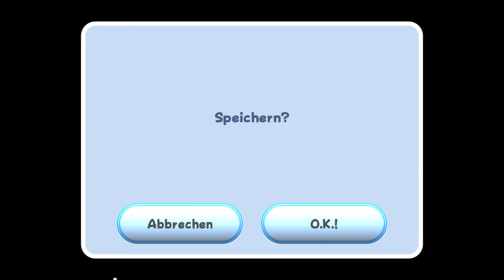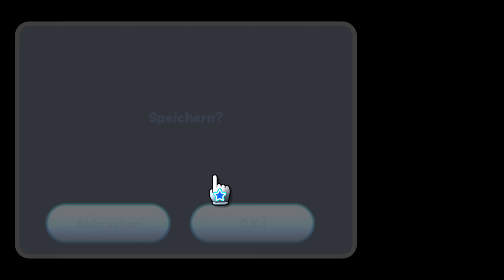SUPER MARIO GALAXY 🌟 #3 ➤ Honigbienenkönigreich und Umdrehboden-Galaxie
★ Let's Play ★ Deutsch ★ 4K@60FPS ★ 100% ★

📜ZEITSTEMPEL📜

➤➤➤ Anfang des Videos
00:00 Einführung/Intro

➤➤➤ Ende des Videos
00:00 Schlusswort/Outro

Mit der Nintendo Wii Revolutionierte, Nintendo, den Gaming Markt und hob sich von den anderen Konsolen die sie jemals heraus gebracht haben sehr herab. Die Nintendo Wii kam hier bei uns in Europa am 8. November 2006 auf den Markt. Mit der neusten Technologie der Wii Fernbedienung brauchte Nintendo ein neues Abenteuer von Mario in dem er wie gewohnt in der 3. Dimension herum hüpft. Im Mai 2005 wurde gesagt, man arbeite an einem neuem Mario Spiel. Auf der E3 2006 wurde Super Mario Galaxy offiziell gezeigt und vor Ort konnte man eine Demo testen. letztendlich kam Super Mario Galaxy bei uns in Europa am 16. November in die Läden.

Prinzessin Peach sendete Mario einen Brief in dem stand, dass er zum Schloss kommen soll um auch an dem Sternenstaub Fest Teilzunehmen. Das nahm dennoch ein tragisches Ende, denn Bowser kam mit einer Armada voller Luftgaleeren und nahm das Pilzkönigreich unter Beschuss.
Mario rannte so schnell wie es ging zu Peach um sie zu retten, aber Bowser hat schon alles in die Tat umgesetzt und nahm mit Ketten das ganze Schloss und riss dieses aus dem Boden mit vier weiteren Luftgaleeren. Das Schloss erhob sich immer höher bis sie sich im Weltall befanden. Kamek hat Mario ein Strich durch die Rechnung gemacht und schoss ihm mit seiner Magie von der Schloss Brücke herunter und stürzte ins weite ferne all. Mit viel Glück stieß Mario auf einen kleinen Planeten wo er aufwachte und ihn ein Seltsames Wesen Namens Luma aufweckte. Dieser Luma verwandelte sich in einen Hasen und Mario musste nun 3 Hasen seines gleichen fangen. Nachdem die Hasen gefangen wurden, wurde Mario zu der Mama der Luma geführt, sie hieß Rosalina. Sie erzählte Mario wer sie ist und was vor sich geht. Rosalina verlieh Mario den kleinen Baby Luma um eine Kraftvolle Wirbelattacke ausführen zu können. Nun ist es Marios Aufgabe alle Sterne wieder zurück zu holen die Bowser an sich gerissen hat.

Hier stellt sich Mario den gefahren der Galaxien, Fähigkeiten und Gegnern.

PUBLISHER ➤ Nintendo
ENTWICKLER ➤ Nintendo
SYSTEM (KONSOLE) ➤ Nintendo Wii
GENRE ➤ Jump 'n' Run, Action Adventure
OFFIZIELLE SEITE ZUM KAUFEN ➤ (Nicht mehr zum Kauf erhältlich!!)